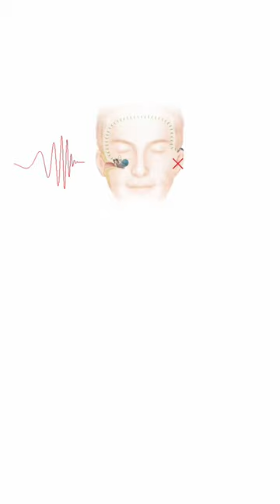Hearing Disability Certificate in Single Ear Deafness